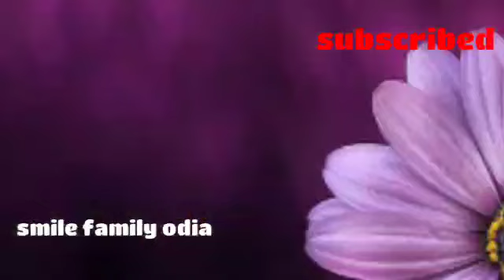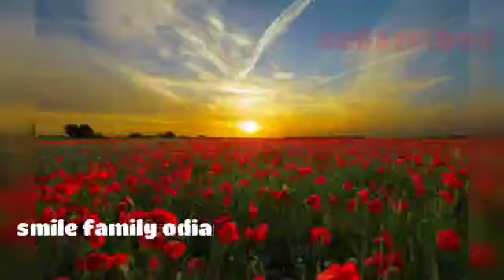Makar rashi november rashifal ll makar rashi ll ମକର ରାଶିଫଳ ନଭେମ୍ବର ll ମକର ରାଶି ll ମକର ରାଶିଫଳ 2021 ll